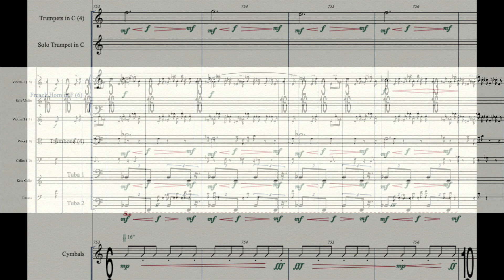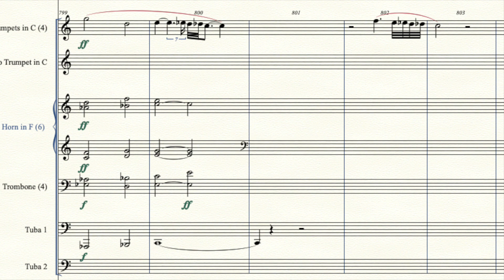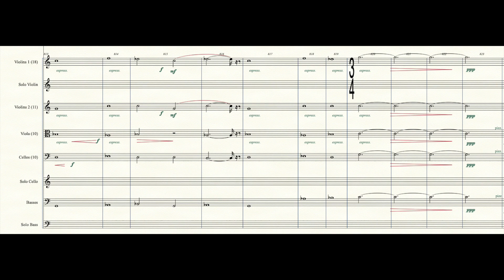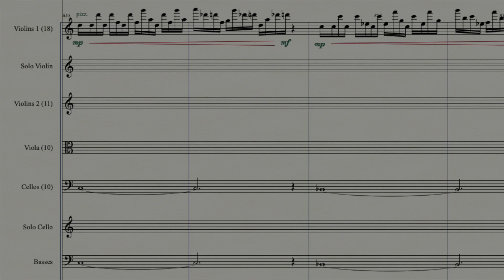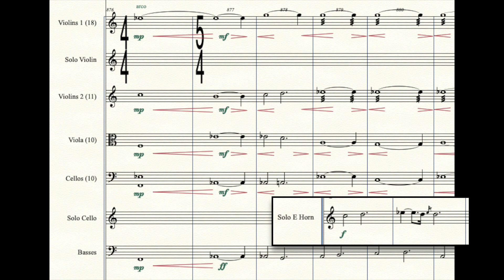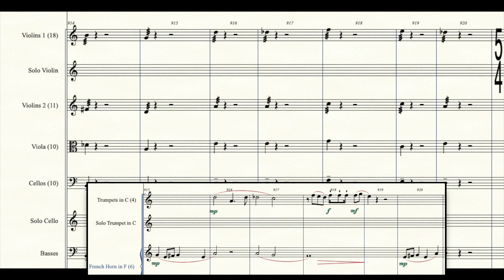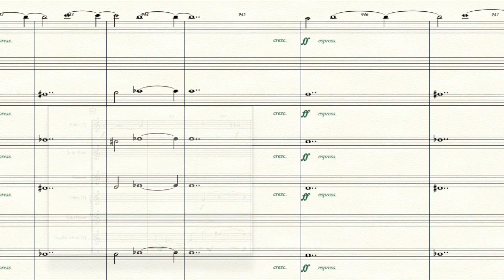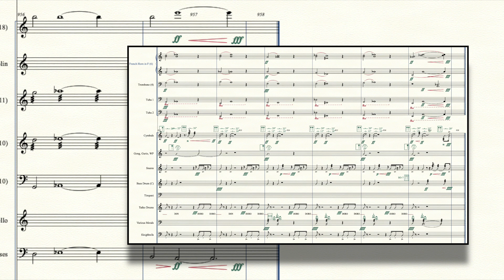Phraner - Golden Symphony No. 7 Movement Four (with score highlights)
The Golden Symphony's music is inspired by the Golden Ratio and the Fibonacci Sequence of Numbers.  This video is made up of highlighted sections of the concert score related to the location in the music and can provide insights into the composition.